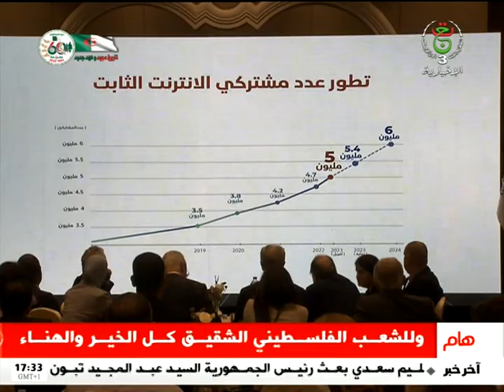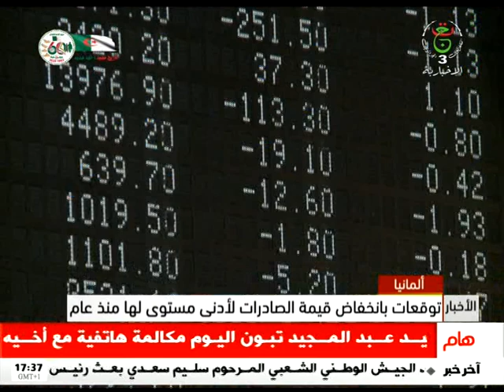النشرة الإقتصادية - الثلاثاء 27 جوان 2023